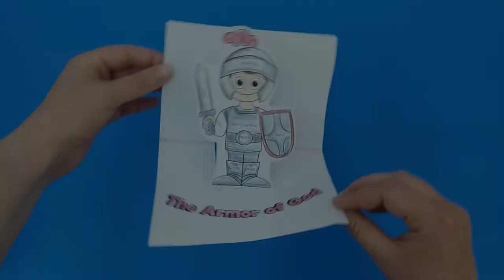Armor of God Craft - Sunday School Activity for Kids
- Crayons
- Scissors
- Glue